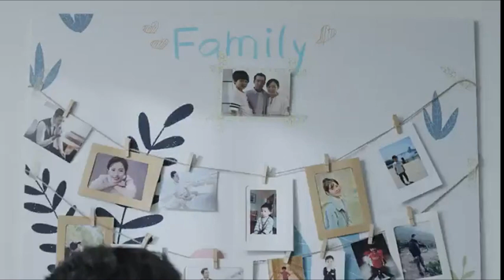COOLEST TECH GADGETS AVAILABLE ON AMAZON | Cool Future Tech | Amazing Gadgets | TOP3 HUB